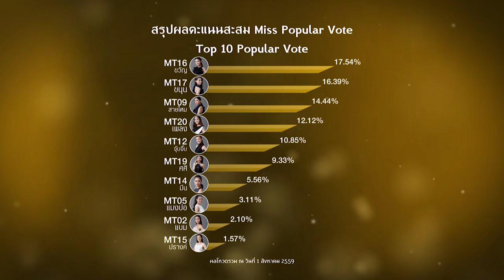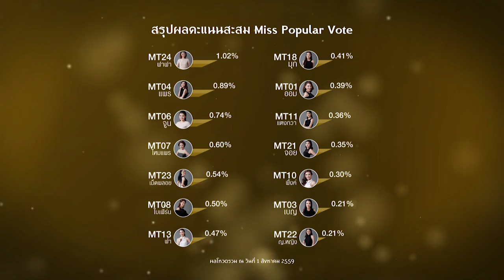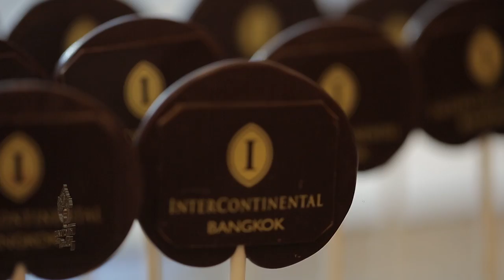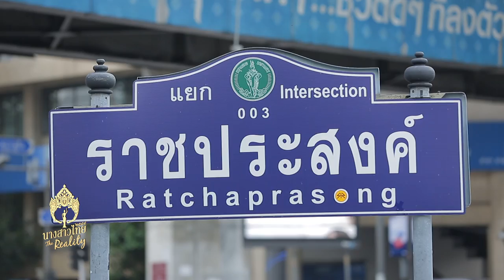นางสาวไทย2559 เดอะเรียลลิตี้ Challenge 5: Street Fashion 1/2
Challenge 5: Street Fashion …ตำแหน่งนางสาวไทย เป็นตำแหน่งที่ทุกคนต่างจับจ้องมอง แต่จะจับจ้องได้นานแค่ไหนนั้น ก็ขึ้นอยู่กับความน่ามองของแต่ละคน Challenge ในวันนี้ผู้เข้าประกวดจะต้องใช้ทักษะต่างๆ ให้พร้อม เพื่อรับมือทุกสถานการณ์ กับการเดินแฟชั่นโชว์ ซึ่งไม่ใช่ Catwalk บนเวทีแฟชั่นโชว์ธรรมดา แต่เป็นการเดินแบบกลางสี่แยก! เดินบนถนน ไม่มีเวที ไม่มีที่กั้น ท่ามกลางความสนใจจากสื่อมวลชน และช่างภาพมืออาชีพและสมัครเล่น รวมถึงชาวต่างชาติและนักท่องเที่ยวบริเวณใกล้เคียง นอกจากนี้ยังได้รับกำลังใจ และแรงเชียร์จากผู้เดินทางในย่านราชประสงค์มาร่วมชมการถ่ายทำพร้อมถ่ายภาพเหล่าสาวงามในครั้งนี้อีกด้วย
ทีมงานต้องขอบคุณพี่ๆตำรวจจราจร สน.ปทุมวัน ที่ช่วยอำนวยความสะดวก และการเดินแบบในครั้งนี้ใช้เวลาในช่วงไฟแดง 3 นาที ตามการปล่อยไฟตามปกติ ให้สาวๆของเราเดินแบบสวยๆ โดยไม่ได้รบกวนการจราจรบนท้องถนน และผู้คนที่สัญจรผ่านไปมานะคะ ใครจะเป็นผู้ที่สามารถสร้างความโดดเด่น และพรีเซนต์ความเป็นตัวของตัวเองได้ดีที่สุด...
ติดตามการก้าวสู่การเป็นนางสาวไทยของผู้เข้าประกวดอย่างใกล้ชิดมากกว่าที่เคยผ่านเรียลลิตี้โชว์เต็มรูปแบบ 'นางสาวไทย 2559 เดอะเรียลลิตี้'
วันพุธที่ 3 สิงหาคมนี้ เวลา 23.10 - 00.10 น. ทางช่อง7HD
‪#‎icbangkok‬ ‪#‎suwimol‬ ‪#‎missthailand2016‬ ‪#‎นางงาม2559‬ ‪#‎beautycontest‬